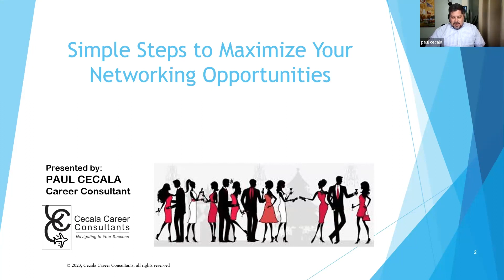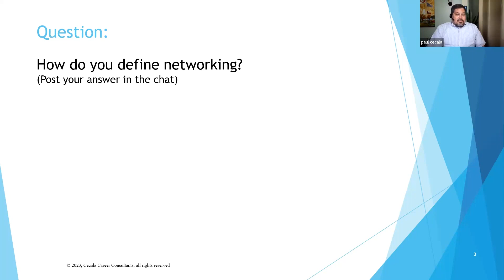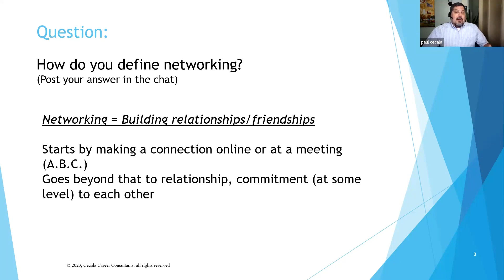How Do You Define Networking?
Paul Cecala is a certified Global Career Development Facilitator, work search author, and founder of Cecala Career Consultants. Since 1999, he has assisted over 3,000 job seekers ranging from C-Suite executives to college students. He specializes in creating job search project plans and is recognized for his empathetic listening skills. He has been commended for his experience and expertise in networking skills, interview techniques, and resume writing. He has assisted people from a variety of backgrounds with expertise in DEI&B (Diversity, Equity, Inclusion & Belonging), aviation, business leadership, project management, technology, pharma/biotech, and healthcare.

Paul currently facilitates job seeker networking groups for four different organizations. He has led the adult professional education programs for two colleges and a NJ Dept. of Labor One-Stop Career Center. Prior to career coaching, he spent 15 years in corporate aviation sales with industry-leading organizations and ended as Vice President of Aircraft Charter Sales.

Paul has his BS in Psychology from Florida Institute of Technology.  He has published a book and numerous articles on career coaching in a variety of publications. He lives in Morris County, NJ, with his husband and teenage son.